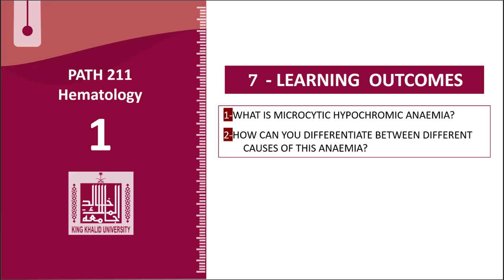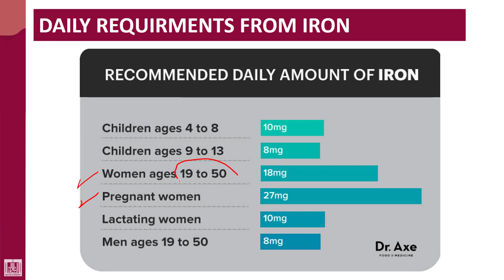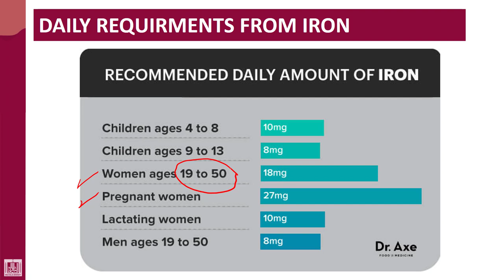Hematology - 1 | U7-L2 | Dietary Iron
Unit - 7 : Introduction to microcytic hypochromic anaemias
Lecture - 2 : Dietary  Iron
1- Food rich Iron
2- Daily recommended doses of Iron